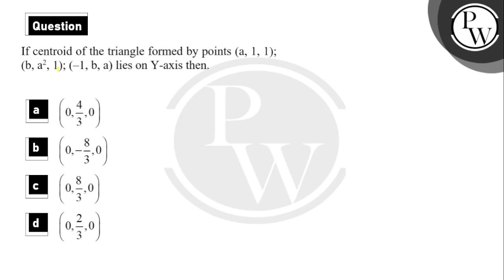If centroid of the triangle formed by points \\((\\mathbf{a}, 1,1) ;\\left(b, a^2, 1\\right) ;(-....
If centroid of the triangle formed by points \\((\\mathbf{a}, 1,1) ;\\left(b, a^2, 1\\right) ;(-1, b, a)\\) lies on \\(\\mathrm{Y}\\)-axis then","hindi":"यदि बिंदुओं \\((\\mathbf{a}, 1,1) ;\\left(b, a^2, 1\\right) ;(-1, b, a)\\) से बने त्रिभुज का केन्द्रक \\(\\mathrm{Y}\\)-अक्ष पर स्थित है फिर 📲PW App